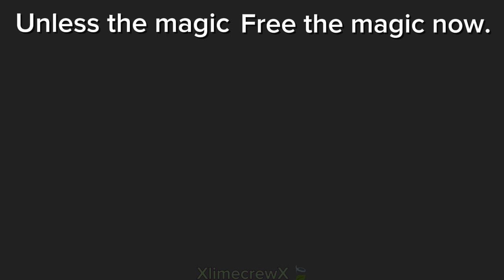Unless the magic Meme || Among us Animation || ft.lime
idea: from film my little pony (MLP)

Song: Unless the magic

Ft.Lime (Main oc)
[ AMONG US ORIGINAL ]

og: me/Nurul
( i say original by me bc no one make unless the magic meme but among us, only gacha )